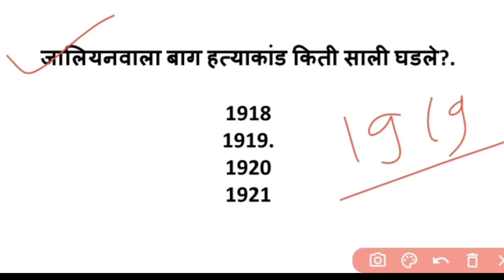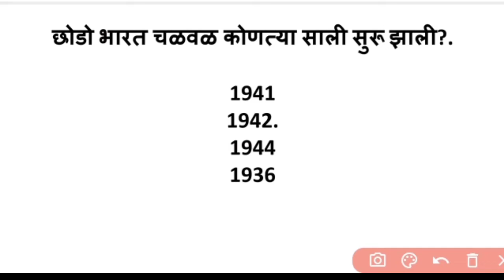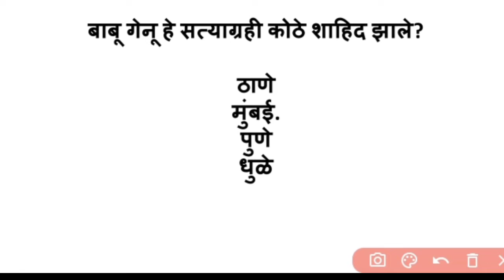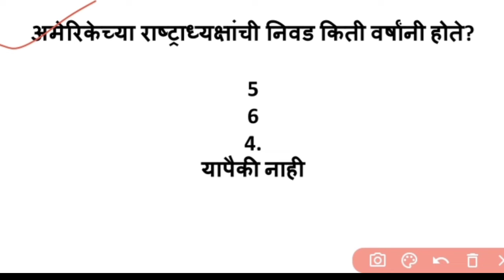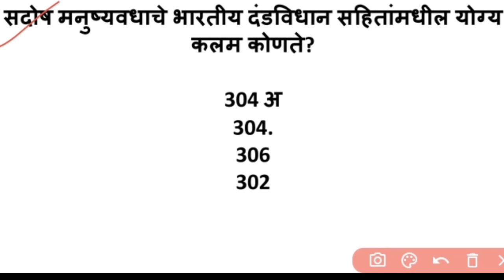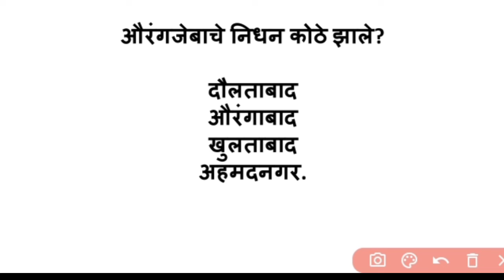Arogya vibhag bharati 2021 ||Arogya vibhag bharati latest update